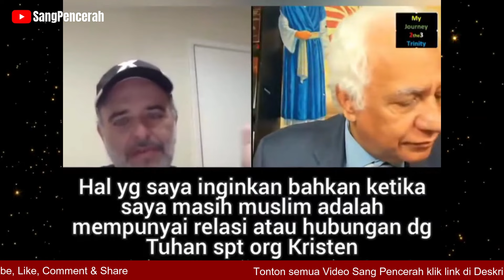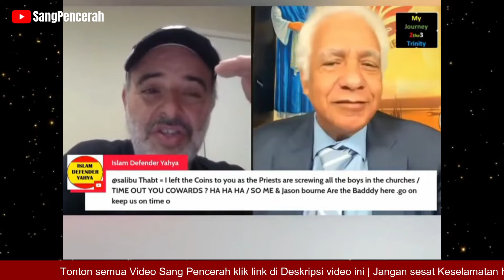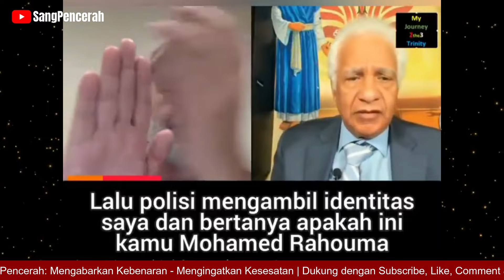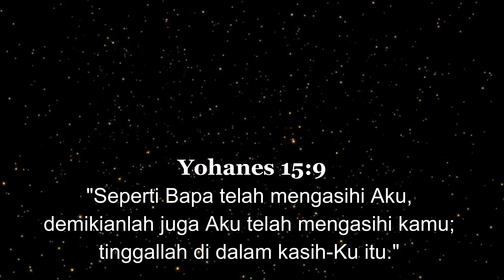KESAKSIAN PERTOBATAN DR MOHAMED RAHOUMA DEKAN UNIVERSITAS AL AZHAR MESIR MURTAD MENJADI KRISTEN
Dalam video ini Dr, Mohamed Rahouma seorang mantan Dekan Universitas Al Azhar Mesir memberi kesaksian tentang pertobatannya meninggalkan Islam menjadi Kristen,
"Saya ingin mempunyai hubungan dengan Tuhan seperti orang Kristen", katanya. Dan banyak hal yang dia ungkap berkaitan dengan keputusannya menjadi pengikut Kristus. Tonton sampai selesai, semoga Anda dikuatkan.